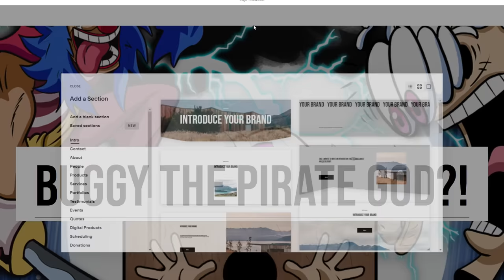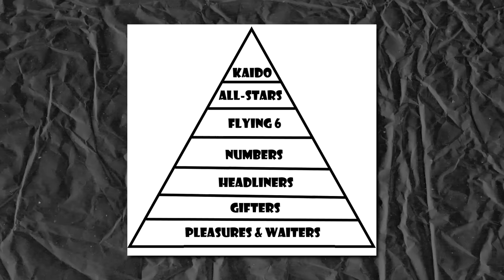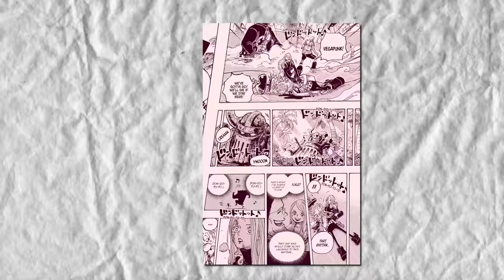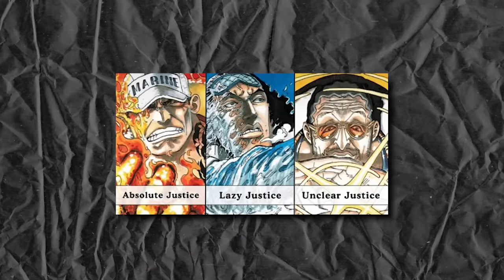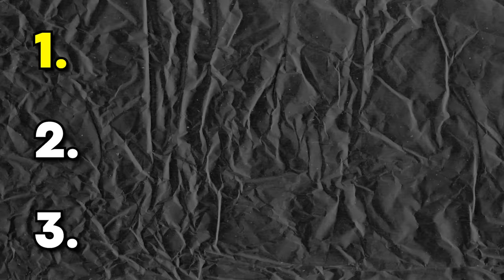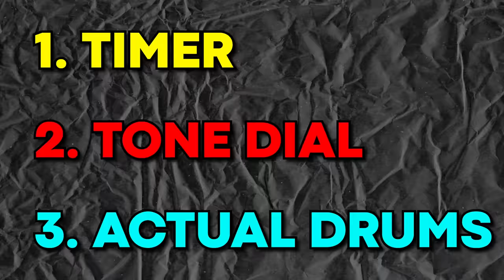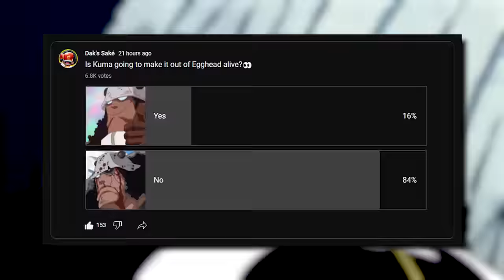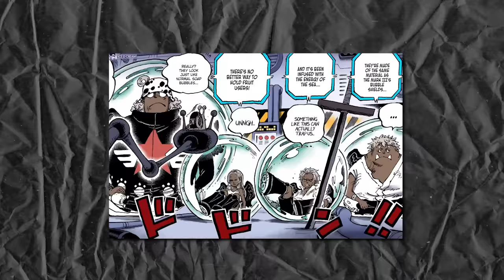We FINALLY Know the Ending to Egghead!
Oda may zig every time we zag, but I tried to answer (almost) all of Egghead's mysteries anyway

This video includes info up to One Piece Chapter 1106.

Chapters
00:00 Intro
02:27 Blackbeard
07:30 Punk Records
12:35 World Government
15:50 Vegapunk
23:11 Saturn Lives?
25:34 Kizaru
29:29 What "Shocks the World"
31:07 Ancient Robot
34:38 Dorry and Broggy (Escape)
39:25 Kuma's Fate
44:13 Bonney
45:03 Dragon
48:58 Vivi/Morgans
50:20 Caribou

(check for theory updates and future merch!)